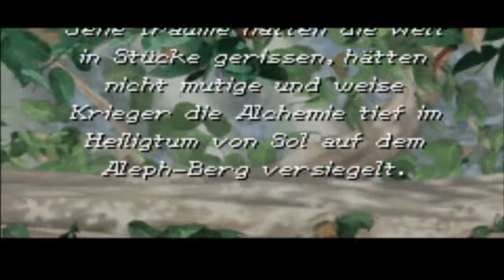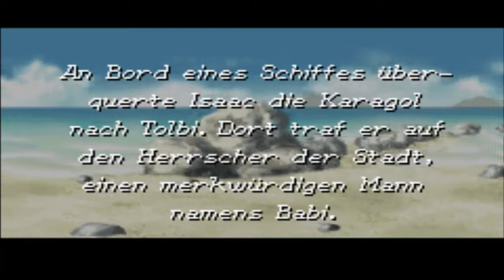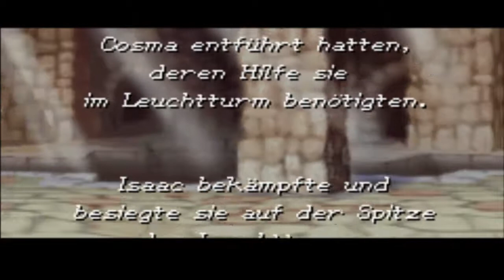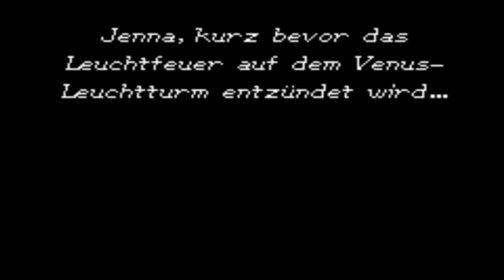Let's Play Golden Sun DvE #1 Das 2. Buch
Herzlich willkommen zur Fortsetzung zum genialen ersten Teil! Golden Sun, die vergessene Epoche! Wir beginnen das Abenteuer mit Jenna, wie sie mit Kraden und Alex den Venus-Leuchtturm verlässt, bevor das Leuchtfeuer entzündet wird.. Doch so einfach will Jenna nicht gehen, da sie sich Sorgen um ihren älteren Bruder, Felix, macht!

Entwickler: Camelot
Publisher: Nintendo
System: Gameboy Advance
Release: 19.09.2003